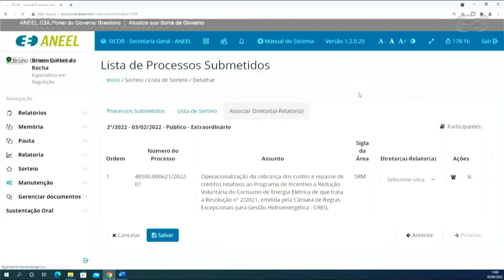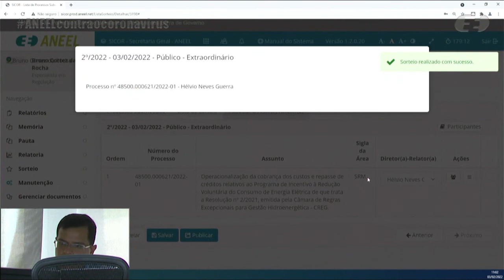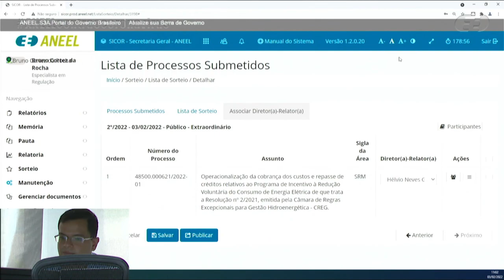2ª Sessão de Sorteio Público Extraordinário de 2022- 03/02/2022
Confira o resultado da 2ª Sessão de Sorteio Público Extraordinário de 2022:

Processo: 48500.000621/2022-01 Assunto: Operacionalização da cobrança dos custos e repasse de créditos relativos ao Programa de Incentivo à Redução Voluntária do Consumo de Energia Elétrica de que trata a Resolução nº 2/2021, emitida pela Câmara de Regras Excepcionais para Gestão Hidroenergética - CREG. Área Responsável: Superintendência de Regulação Econômica e Estudos do Mercado - SRM. Diretor-relator sorteado: Hélvio Neves Guerra.